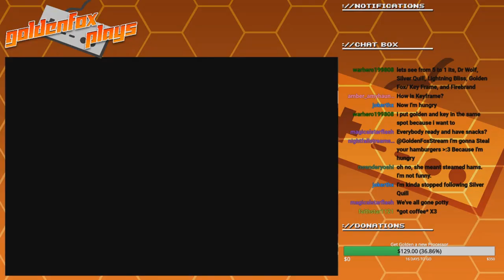Mario Vs. Donkey Kong Pt. 12 | GoldenFox Plays